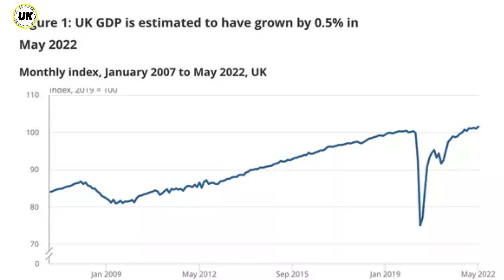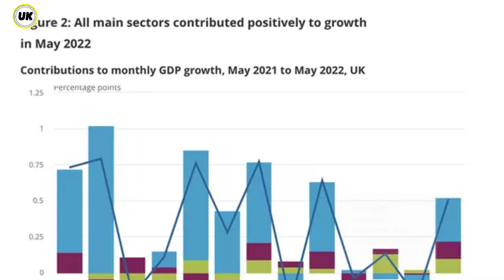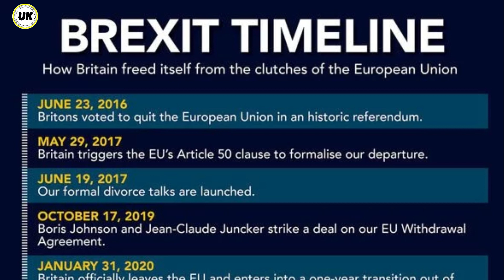Top Brexit News: BREXIT BRITAIN's economy grew while the Eurozone declined.